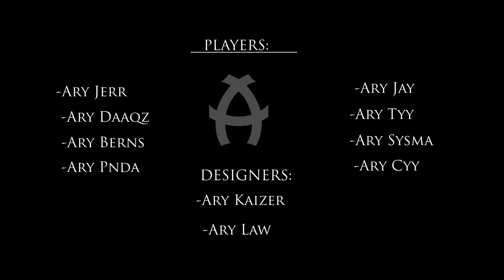Ary: Recruitment Challenge Results!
Thumbs Up for the winners!?!?!!

Thank you soo much for the ongoing support it means a a lot! keep supporting!

Winners:
-Ary Jerr
-Ary Jay
-Ary Kaizer
-Ary Daaqz
-Ary Sysma
-Ary Cyy
-Ary Law
-Ary Pnda
-Ary Berns
-Ary Tyy

 Have any questions? Contact our staff Skypes:
-Crextivity
-Christian.ruud4